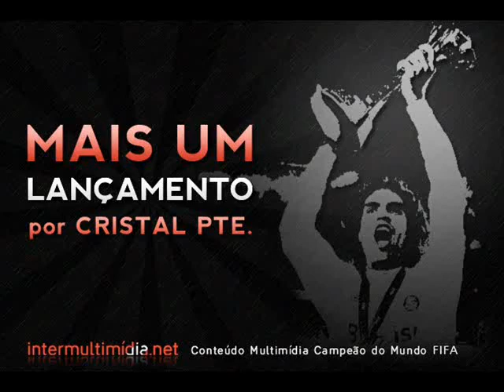2010.02.03 Novo Hamburgo 1x3 Inter [Globo Esporte.Matéria].wmv